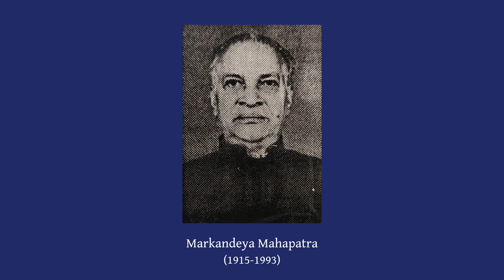Ehi Kathare Mo Mana | ଏହି କଥାରେ ମୋ ମନ | Pt Markandeya Mahapatra | Odissi Music (ଓଡ଼ିଶୀ ସଙ୍ଗୀତ)